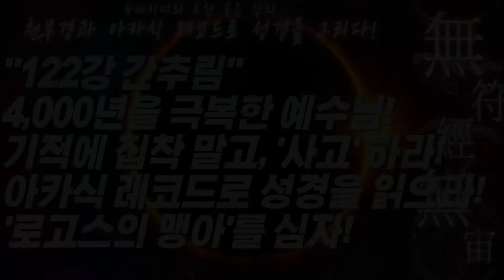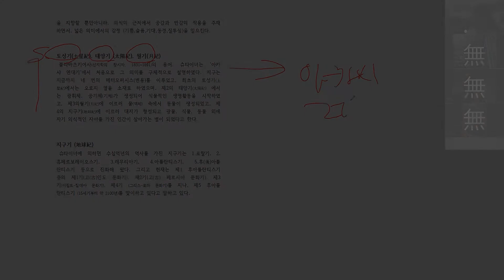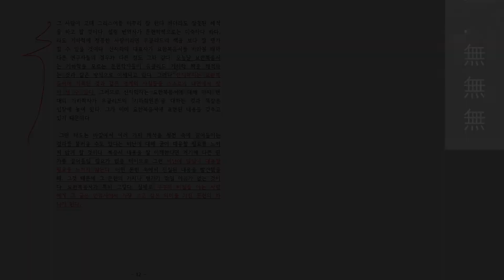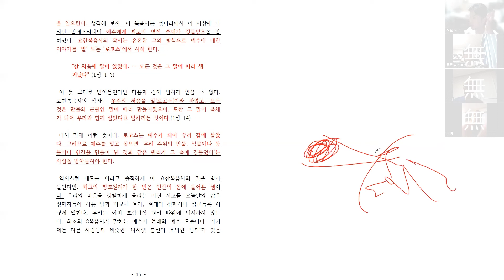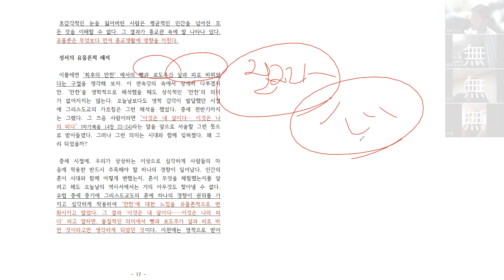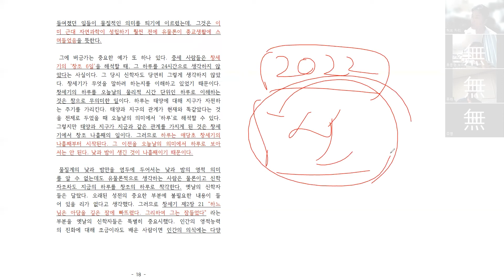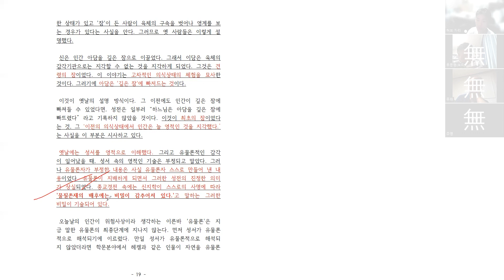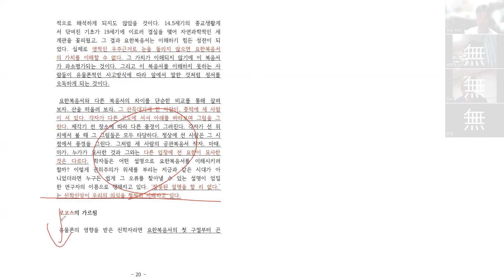122강 간추림! 슈타이너의 요한복음 강의! [ 4,000년을 극복한 예수님! 6,000년을 극복할 우리들! 기적에 집착 말고 '사고'하라! ]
루돌프 슈타이너의 '요한 복음 강의'
천부경과 아카식 레코드로 성경을 그리다!

122강 간추림! 슈타이너의 요한복음 강의! [ 4,000년을 극복한 예수님! 6,000년을 극복할 우리들! 기적에 집착 말고 '사고'하라! ]

천부경의 '一始無始'는 하나님 말씀입니다.
대 우주 탄생의 시작을 알리는 같은 말씀입니다.
모든 종교는 그 가르침을 하고 있습니다.
그래서, 어떤 종교에 있던지, 어떤 공부를 하던지,
'열린 마음과 균형 잡힌 사고'는 아주 중요합니다.

예수님이 4,000년의 구시대를 접고,
온몸으로 하나님 말씀을 구현하고 가신지,
2,0000년이 흘렀습니다.
지금은 우리가 그 6,000년을 접고,
'사상과 철학, 종교 그리고 과학'을 통합하여,
새 문명 시대의 서막을 활짝 열 때입니다.

먼저 왔다 가신 선지자 분들의 뜻은 극복의 대상입니다.
시대적 변화와 진화 단계를 잘 이해 하는 것이 중요합니다.
그래서 무엇보다도, 각자의 '우주 탄생 변화 원리',
즉, '아카식 레코드'를 잘 이해하는 것이 중요합니다.

부처님과, 예수님을 넘어서~
여러분이 '말씀'이 되고,
여러분이 '빛'이 되고,
여러분의 '마음'으로 우주를 열어야 할 시대입니다.

소통합시다.

제 강의가 도움이 되셨다면 자율 '수강/구독/후원'을 부탁드립니다.
강의와 그에 따른 영상 제작에 도움이 됩니다.
또한 차후 진행할 가칭 '발도르프 평생 교육원'을 위한 준비입니다.
뜻있는 분들의 동참을 기다려 봅니다.

[ 후원 계좌 : 카카오 뱅크, 이흥열, 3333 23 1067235 ]

'지구'는 우리가 있는 이곳, 우주적 빛을 통하여 탄생된 생명의 땅.
‘진리’의 구현 공간.